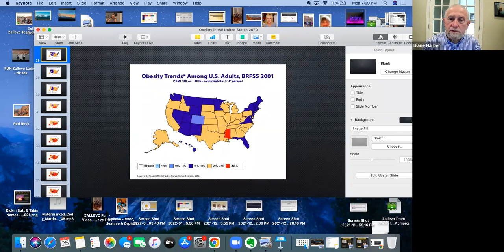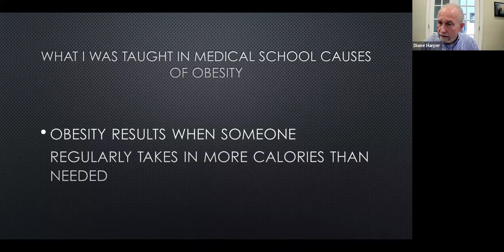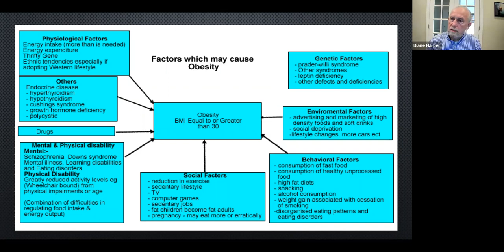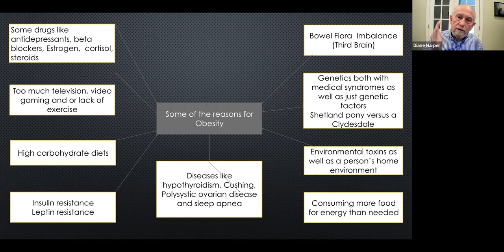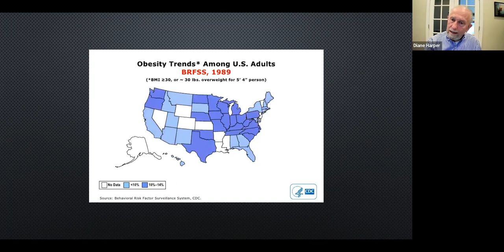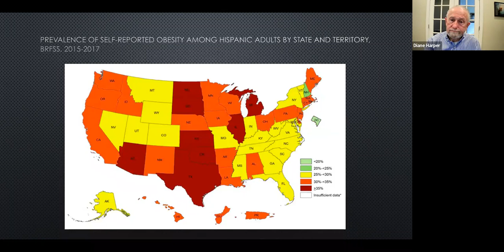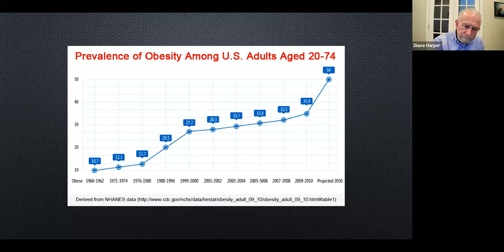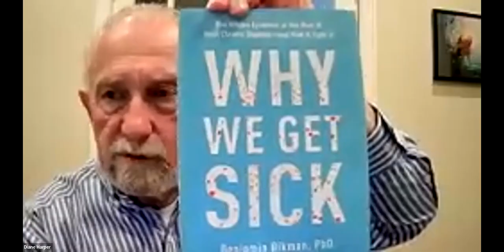Team Z ~ "The Obesity Epidemic" with Dr Harper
In this candid session, Dr Harper walks us through the eye-opening and sobering stats of rise in global obesity. As well as the factors behind why this deadly crisis has ad continues to be on the rise in our society. Why traditional approaches have failed, while lives are being changed with an holistic and wellness lifestyle focused approach.